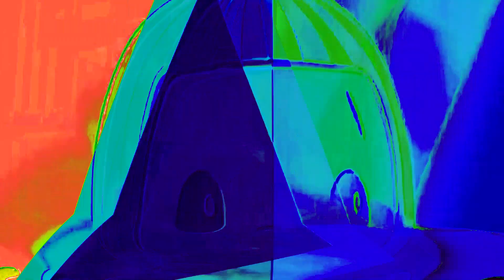NEAREST COLOR INTRO Logo Effects | Superfun New Intro Effects